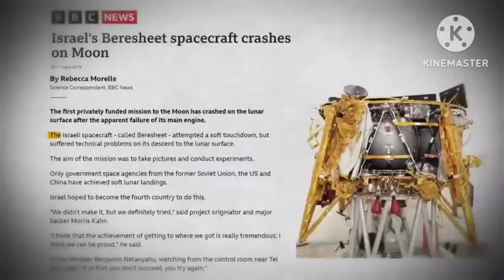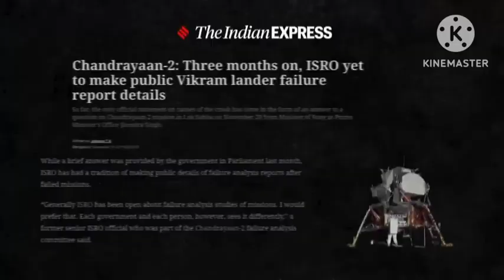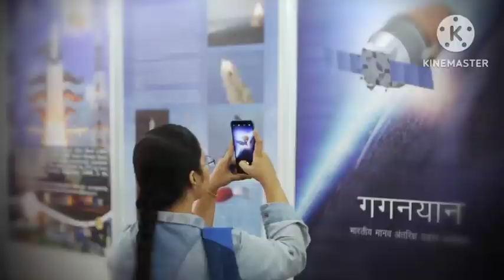MISSION CHANDRAYAAN 3 THE TRUE STORY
ISRO Big Update On Chandrayaan-3: चंद्रयान 3 पर आई बड़ी खबर ने पूरी दुनिया में मचाया तहलका
tv9 Special Report | Chandrayaan-3 चंद्रावर उतरणार... ISRO इतिहास घडवणार;  काऊंटडाऊनला सुरुवात

Chandrayaan 3 Soft Landing: चंद्रयान 3 का रोमांचक सफर || Rover Pragyan ने शुरु कर दी मूवमेंट

चांद की भयानक दुनिया की रोंगटे खड़े कर देने वाली सच्चाई ? || Moon full documentary in Hindi || Space

A game-changing moment emerged in 2008 when India's Chandrayaan-1 mission unveiled an astonishing find: water on the moon's surface. This groundbreaking revelation reignited the world's fascination with lunar exploration, triggering an international craze that saw major players like China, the United States, and Israel join the pursuit. Fast forward to today, and India takes centre stage once mission in 2019, showcasing India's unwavering commitment to unravelling the moon's mysteries. Wondering about the past, present, and future of lunar exploration?
more with Chandrayaan 3, its third lunar mission. This determined effort follows a setback experienced during the Chandrayaan 2

, mission chandrayaan 2023
chandrayaan movie

Unique world is a mini-documentary web series that takes you on an epic journey through hypothetical worlds and possibilities. Join us on an imaginary adventure through time, space and chance while we (hopefully) boil down complex subjects in a fun and entertaining way.

if anyone want his/her picture removed, please inform me in prior, i

Please support us we will keep uploading more interesting videos like

this.